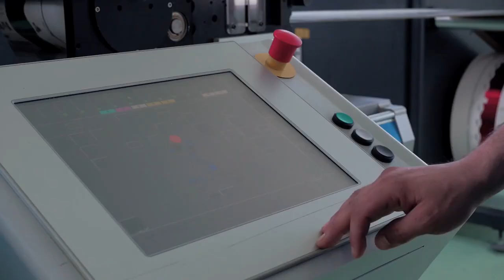Gallus CCS510, 10 Colour Servo Press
Polygraphica have available for sale the following Gallus CCS510.

GALLUS CCS 510 - 10 COLOUR FULL SERVO CARTON AND LABEL PRESS
Full press servo,
10 Servo driven print stations with GEW Nuva UV dryers,
10 water cooled chill rolls,
Hot air drying,
Sensotec auto register,
Full rail system,
turn bar,
hot foil,
rotary screen module,
3 x cold foil/lamination unwind/rewinds,
Gallus FMS510 Servo driven flatbed die cutting unit,
shingle conveyor,
Heaford Cobra plate mounter,
Chiller supplied